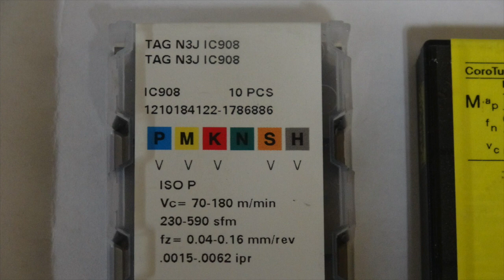Parting off on manual lathe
Parting off 50mm Ovako 280 on manual lathe.